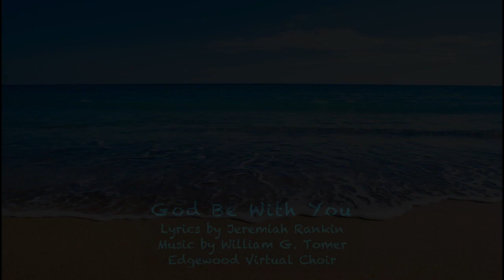God Be With You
Benediction Response for May 23
Edgewood Virtual Choir